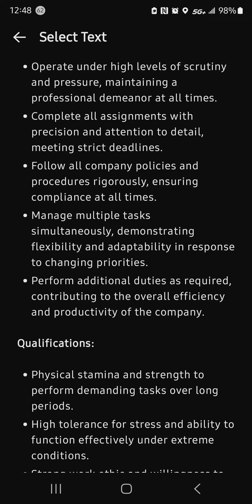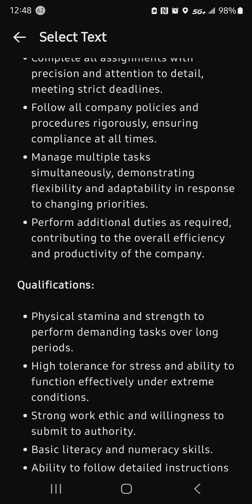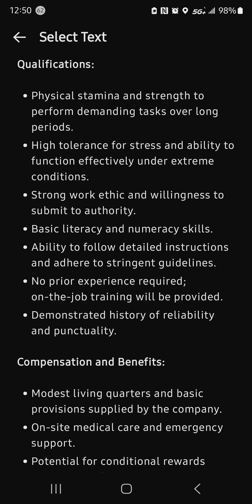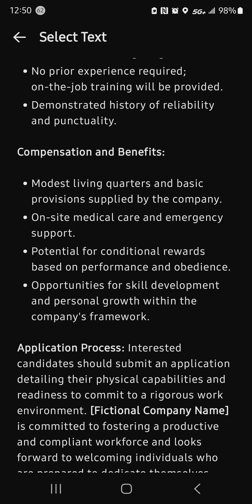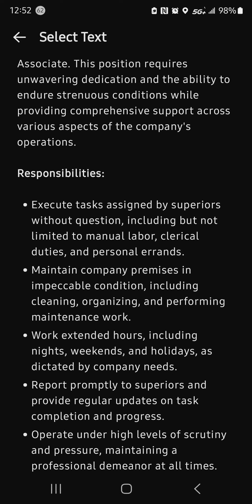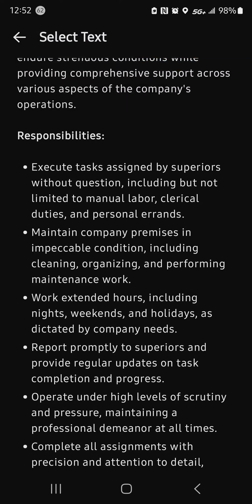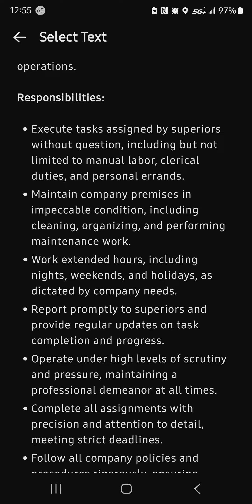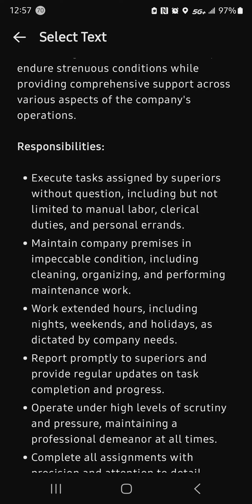Slave Position: Job Description for Modern Day Slaves for Freedom Labor Force LLC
Responsibilities:Execute tasks assigned by superiors without question, including but not limited to manual labor, clerical duties, and personal errands.Maintain company premises in impeccable condition, including cleaning, organizing, and performing maintenance work.Work extended hours, including nights, weekends, and holidays, as dictated by company needs.Report promptly to superiors and provide regular updates on task completion and progress.Operate under high levels of scrutiny and pressure, maintaining a professional demeanor at all times.Complete all assignments with precision and attention to detail, meeting strict deadlines.Follow all company policies and procedures rigorously, ensuring compliance at all times.Manage multiple tasks simultaneously, demonstrating flexibility and adaptability in response to changing priorities.Perform additional duties as required, contributing to the overall efficiency and productivity of the company.Qualifications:Physical stamina and strength to perform demanding tasks over long periods.High tolerance for stress and ability to function effectively under extreme conditions.Strong work ethic and willingness to submit to authority.Basic literacy and numeracy skills.Ability to follow detailed instructions and adhere to stringent guidelines.No prior experience required; on-the-job training will be provided.Demonstrated history of reliability and punctuality.Compensation and Benefits:Modest living quarters and basic provisions supplied by the company.On-site medical care and emergency support.Potential for conditional rewards based on performance and obedience.Opportunities for skill development and personal growth within the company's framework.Application Process: Interested candidates should submit an application detailing their physical capabilities and readiness to commit to a rigorous work environment. [Fictional Company Name] is committed to fostering a productive and compliant workforce and looks forward to welcoming individuals who are prepared to dedicate themselves fully to our mission.